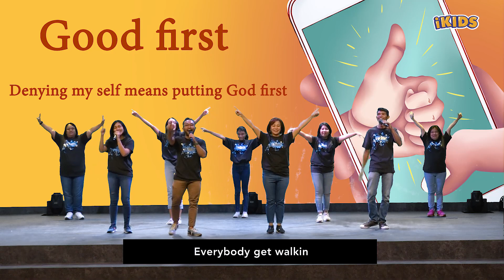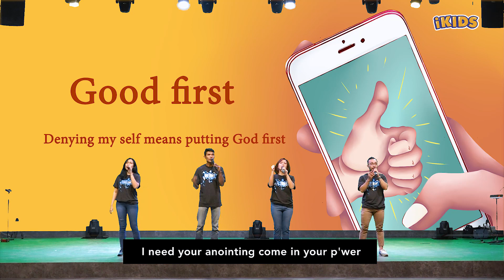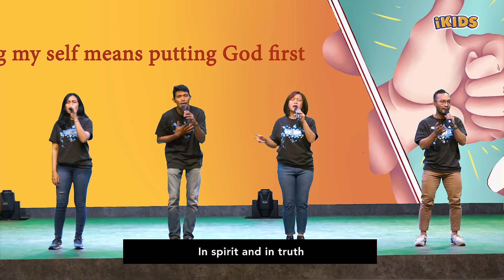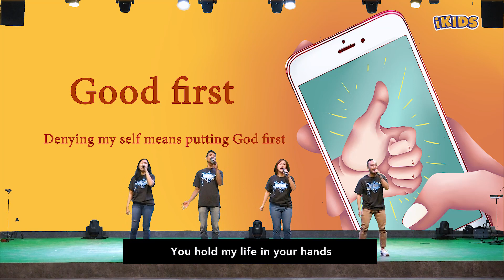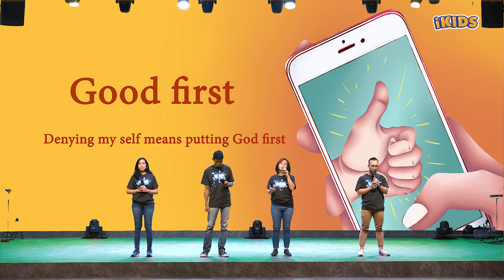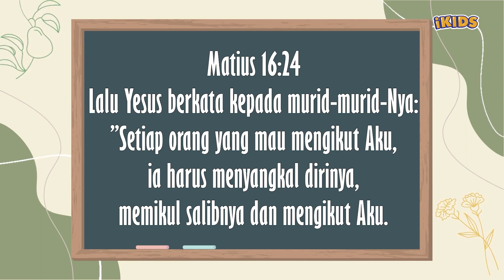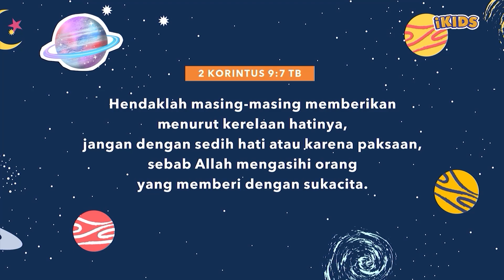ICC iKids Sunday School 5 March 2023 - (DENY YOUR SELFIE 1) God First